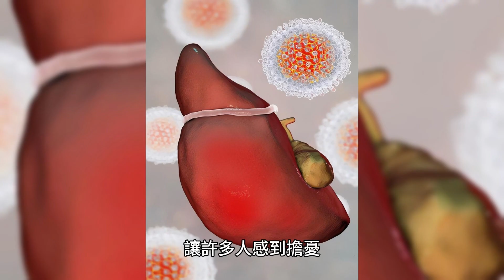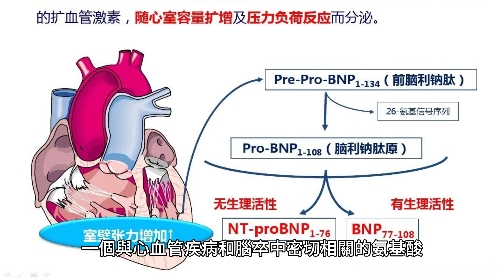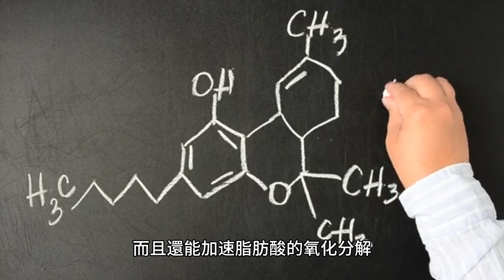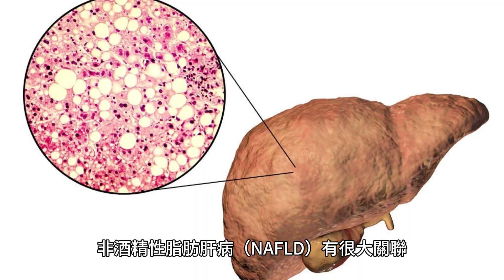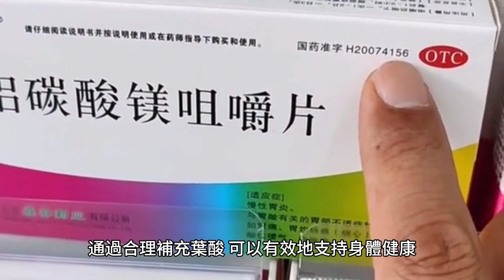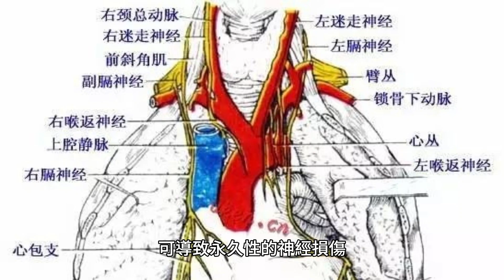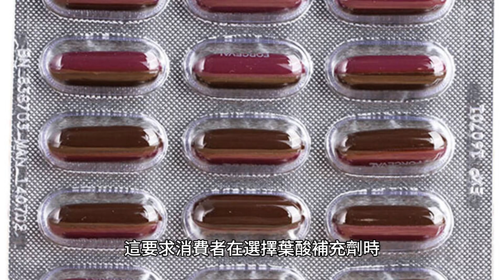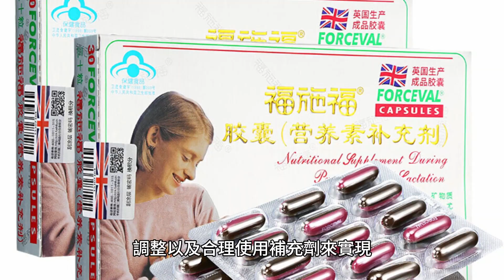年過50補葉酸，可降低心血管、肝病風險?能每天吃嗎?醫生講清楚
醫學講座中，一位年過五旬的聽眾問道：“醫生，我聽說葉酸可以降低心血管和肝病的風險，這是真的嗎？”這個問題引發了場下一陣低聲討論。

眾所周知，隨著年齡的增長，心血管疾病和肝臟問題變得越來越常見，讓許多人感到擔憂。為了回答這個問題，我們不妨深入了解葉酸這種看似普通卻藏著無限可能的維生素。

一、葉酸
葉酸，也稱為維生素B9，是水溶性維生素的一種，廣泛存在於綠葉蔬菜、水果和豆類中。它在人體內扮演著多種重要角色，包括幫助細胞分裂和生長，以及制造DNA和其他遺傳材料。

因其在預防貧血和支持正常的胚胎發育中的作用而被廣泛研究和討論。然而，除了這些眾所周知的功能，葉酸對成年人，尤其是中老年人的健康同樣重要。

二、葉酸與心血管、肝病風險
隨著年齡的增長，心血管疾病的風險自然增加，而肝病也常見於中老年人群。研究表明，葉酸攝入不足與心血管疾病的風險增加有關。

葉酸通過降低血液中的同型半胱氨酸（HCY）水平，一個與心血管疾病和腦卒中密切相關的氨基酸，來減少這些風險。

《柳葉刀》雜志發表的一項研究指出，適量補充葉酸能顯著降低高血壓患者的腦卒中風險。

肝臟健康方面，葉酸同樣發揮重要作用。最近的研究發現，低碳飲食通過增加腸道中的葉酸合成菌群，如鏈球菌數量，不僅有助於降低肝臟中的脂肪合成，而且還能加速脂肪酸的氧化分解，從而顯著減少肝臟脂肪含量，兩周可降低高達43.8%。

此外，葉酸通過降低血液中的同型半胱氨酸水平，有效減輕對肝臟表面結構的破壞，預防非酒精性脂肪肝病的發展，從而降低肝硬化和肝癌的風險。

三、適宜補充葉酸的人群
葉酸補充不僅僅是孕婦的專利，尤其對於年過五旬的成年人來說，由於年齡的增長，身體對各種營養素的需求和吸收能力也會發生變化。

這個年齡段的人群，生理功能逐漸退化，特別是心血管和肝臟健康問題頻發，因此補充葉酸顯得尤為重要。

除了中老年人，那些有心血管疾病史、患有高血壓、糖尿病或肥胖等慢性疾病的人群，亦是葉酸補充的重點對象。

此外，日常飲食結構單一或是素食主義者也應考慮補充葉酸，因為他們可能無法從日常飲食中獲取足夠的葉酸。

研究表明，適量補充葉酸可以幫助這些人群改善整體健康狀態，減少疾病發生的風險。

例如，葉酸補充能夠降低同型半胱氨酸（HCY）的濃度，這種氨基酸過高與心血管疾病和非酒精性脂肪肝病（NAFLD）有很大關聯。而降低HCY濃度能有效預防這些疾病的發生。

四、葉酸的補充方法和劑量
對於葉酸的補充，主要有兩種方式：食物來源和補充劑。食物中富含葉酸的包括深綠色葉菜、豆類、堅果和柑橘類水果等。

建議通過均衡飲食來滿足日常所需，但當無法通過飲食攝入足夠葉酸時，補充劑則是一個有效的選擇。

成年人建議的每日葉酸攝入量為400至800微克，而對於心血管或肝病患者，可能需要在醫生的指導下適當增加劑量。

然而，並非所有人都適合無限制補充葉酸。超量補充葉酸可能導致身體出現不良反應，如失眠、皮膚反應等，且可能掩蓋維生素B12缺乏的癥狀。

因此，關於葉酸的補充劑量和方式，應根據個人健康狀況在醫療專業人員的指導下進行。

在補充葉酸的過程中，還需注意葉酸的生物利用率問題。例如，某些藥物如抗癲癇藥物可能會影響葉酸的吸收和代謝。

因此，在使用這些藥物的同時補充葉酸時，可能需要調整劑量以達到預期的健康效果。

通過合理補充葉酸，可以有效地支持身體健康，預防各種與年齡相關的疾病，特別是心血管疾病和肝臟病變。

五、葉酸補充的注意事項
在考慮補充葉酸時，有幾個關鍵的注意事項需要被特別重視。首要的是，補充葉酸雖然帶來了諸多益處，但並非無需顧慮。

例如，補充過量的葉酸可能會導致身體功能紊亂，如神經系統可能受到影響，表現為失眠、興奮、甚至抑郁等癥狀。

此外，葉酸的過量攝入還可能掩蓋維生素B12缺乏的癥狀，維生素B12缺乏是一種嚴重的營養不良狀態，可導致永久性的神經損傷。

特定人群在補充葉酸前應咨詢醫療專業人員。這包括有慢性疾病如腸胃道疾病的患者，他們的葉酸吸收可能受到影響，需要調整劑量。

神經系統疾病患者，尤其是患有癲癇的個體，由於某些抗癲癇藥物可能與葉酸的代謝互相影響，補充葉酸時需要特別注意藥物的相互作用。

此外，盡管葉酸補充劑普遍安全，但過敏反應也不可忽視。在極少數情況下，個別人可能對葉酸補充劑中的非活性成分（如填充劑或著色劑）表現出過敏反應，這要求消費者在選擇葉酸補充劑時，應詳細閱讀產品標簽，必要時咨詢藥師或醫師。

六、科學補充，健康相隨
葉酸作為一種關鍵的營養素，在維護和促進心血管健康及肝臟健康方面具有顯著效果。針對特定人群，如年過五旬者及存在慢性疾病的患者，葉酸的科學補充更顯得尤為重要。

補充葉酸可以通過日常飲食的調整以及合理使用補充劑來實現，但必須在醫療專業人員的指導下進行，以確保安全和效果。

通過適當的生活方式調整和科學的葉酸補充，不僅可以幫助降低相關疾病的風險，還能支持整體健康。

然而，重要的是要了解和遵循葉酸補充的正確方法和劑量，注意監測身體的反應，以確保取得最佳的健康效果。在這個過程中，醫生和營養師的指導是不可或缺的。

盡管葉酸的好處眾多，我們應避免盲目補充，而是應依據個人健康狀況和生活習慣，進行有針對性的調整。

通過這樣的方式，我們才能更好地利用葉酸這一強大的營養工具，以科學的方式養生，確保健康。